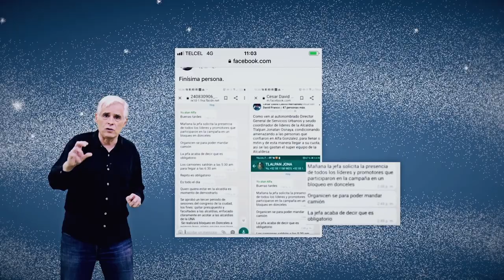CHAMUCO TV. Azul Alzaga